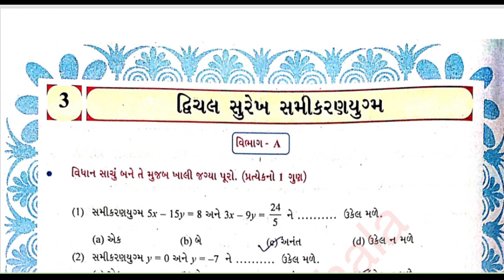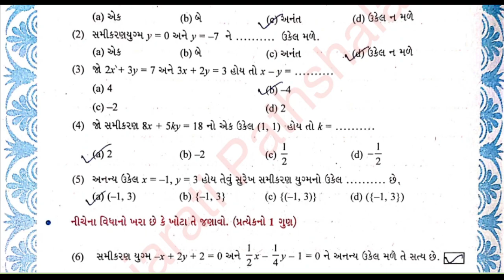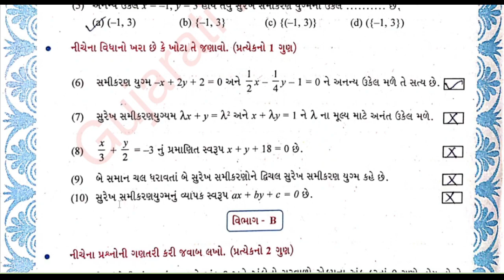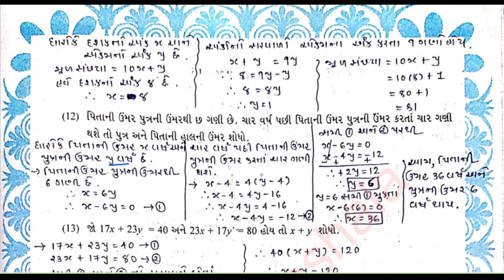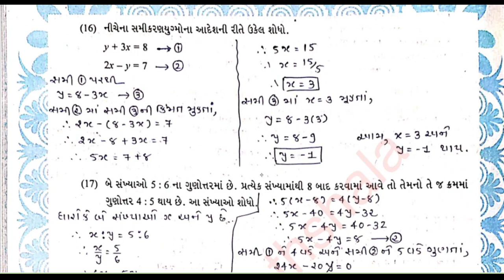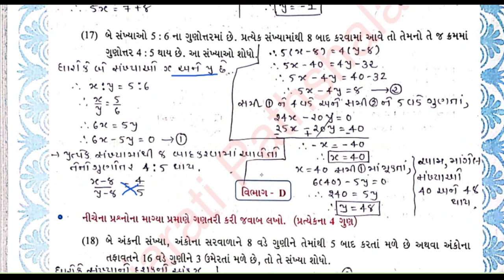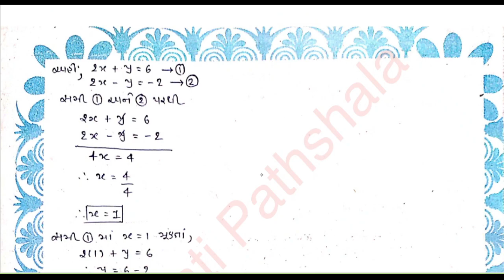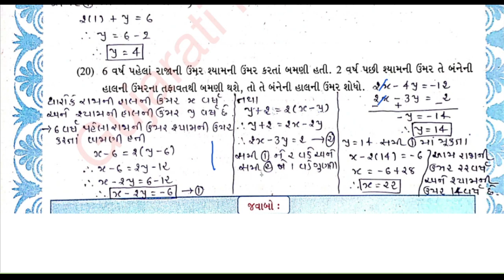Std 10 maths svaadhyanpothi | દ્રિચલ સુરેખસમીકરણયુગ્મ | dhoran10 ganit sva adhyanpothi ch 3 solution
Std 10 Maths New swa adhyanpothi | bridge course ch 3 | દ્રિચલ સુરેખસમીકરણયુગ્મ | dhoran 10 ganit swa adhyayan pothi ch 3 solution | Std 10 maths bridge course Ch 3 | dhoran 10 maths Ch 3 solution | learning loss | maths bridge course std 10 | dhoran 10 vidya prevesh 2023 gnait solution |